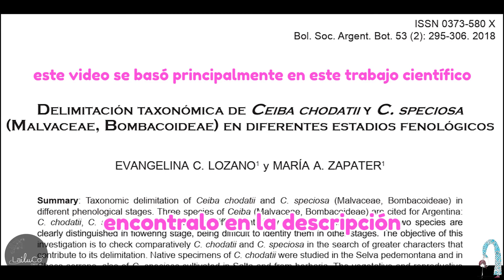🌺Palo Borracho ROSA vs BLANCO [2 ceibas argentinas 🇦🇷 comparadas]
¿Alguna vez te preguntaste si se trataba de variantes de una especie o de especies distintas❓ Ya te irás imaginando que no, porque acá te cuento cómo reconocerlas.

Todas las IMÁGENESpertenecen a Irene Behrens, excepto:
Mapas: free vector maps
Baobab1: leonbasson/pixabay
Baobab2: hbieser/pixabay
Ceiba pubiflora: claudia_mermelstein/Argentinat
Ilustración Baobab El Principito, original de Antoine de Saint-Exupery
REMIX "pará/Fantino": Biribiri Recods
VOZ "pero, pero, pero": TeLoResumoAsíNoMás

SI USÁS ESTE MATERIAL para hacer una ilustración 🎨, TP u otro trabajo/obra, por favor postealo en redes y ETIQUETAME 🙏:
Copiá y pegá los HASHTAGS

María Sibylla Merian fue una pionera en la tradición naturalista y la ilustración; hizo grandes aportes científicos, fue una valiente expedicionaria y defendió su soberanía como mujer. En su homenaje lanzo este proyecto que se nutre de todas esas cosas.
PS es una línea del laboratorio de Ilustración y Comunicación de la Ciencia (LaIluCó), cuyo canal es

¡No tienen excusa para no contactarse! ;)